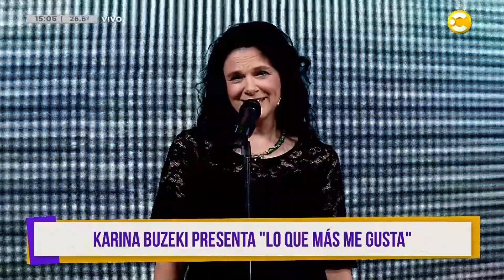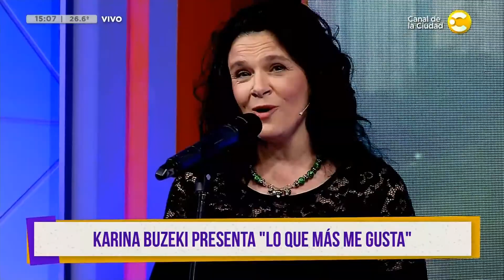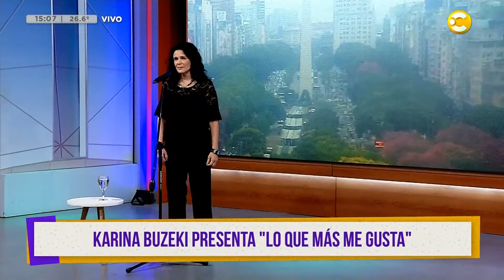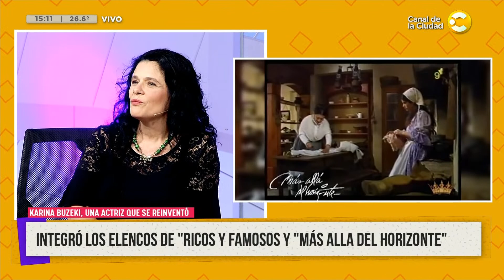La fantástica Karina Buzeki nos presenta "Lo que más me gusta" │ ¿QPUDM? │ 13-02-23